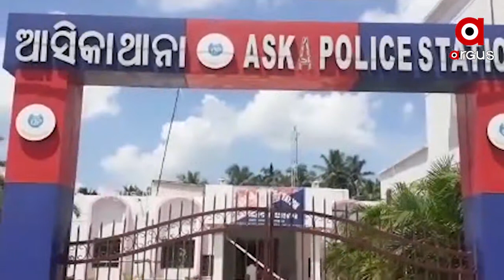ଭାଙ୍ଗିଗଲା କୋଟିପତି ହେବାର ନିଶା....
ନାବାଳିକାଙ୍କୁ ବଳି ପକାଇଲେ ରାତାରାତି ହେଇଯିବେ କୋଟିପତି  । ଏଭଳି ଭ୍ରାନ୍ତ ଧାରଣାକୁ ନେଇ ରଚାଯାଇଥିଲା ଷଡ଼ଯନ୍ତ୍ର  । କିନ୍ତୁ ଅଳ୍ପକେ ବର୍ତ୍ତିଲେ ଗଞ୍ଜାମର 12 ବର୍ଷୀୟ ଝିଅ  । ପୋଲିସ ପହଞ୍ଚି 3 ଜଣଙ୍କୁ ଗିରଫ କରିଛି  । ସେମାନଙ୍କ ନିକଟରୁ 2ଟି ଖଣ୍ଡା ଜବତ ହୋଇଛି  । ତେବେ ଜଣେ ଗୁଣିଆ ସହ 5 ଜଣ ଏବେ ବି ଫେରାର  ।